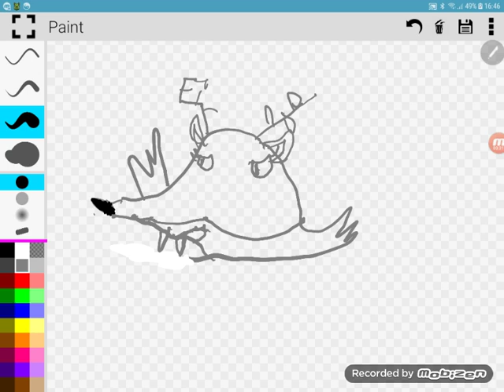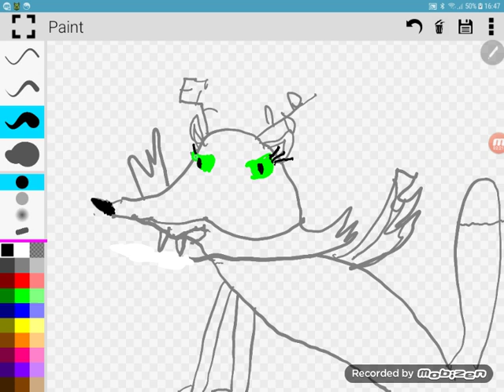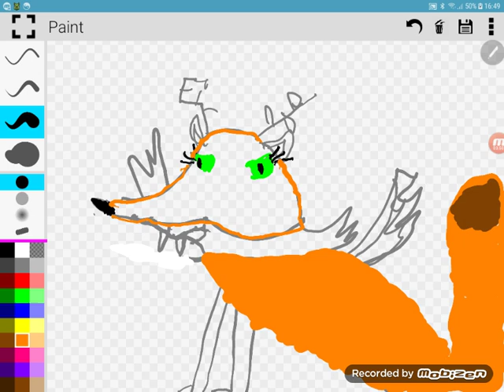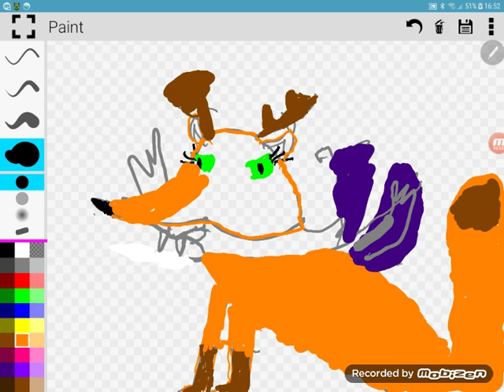Drawing Keke The Fox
Kiki or Keke is Natalie's demon, she is Wii Do's true love! Antony, if you watch this, feel free to react to it! ^^